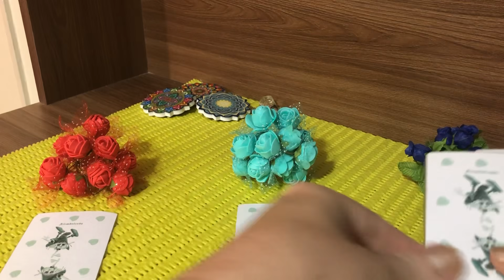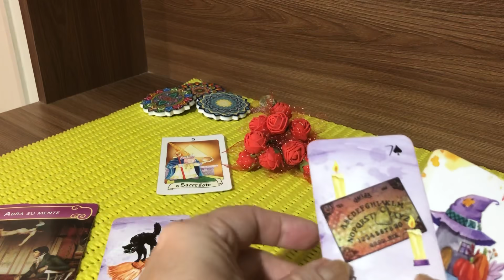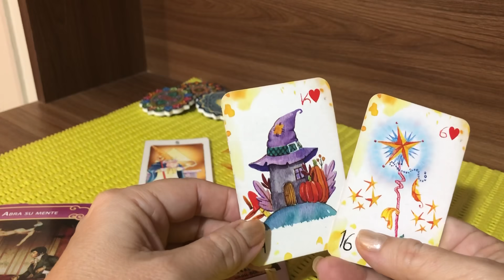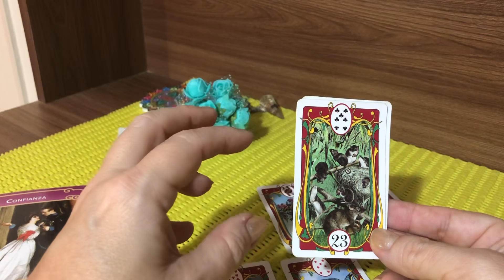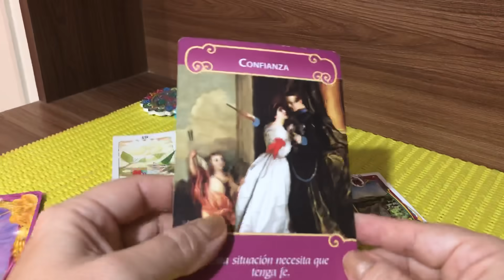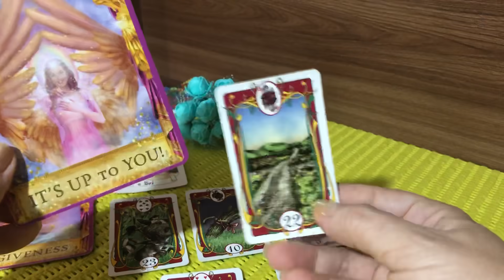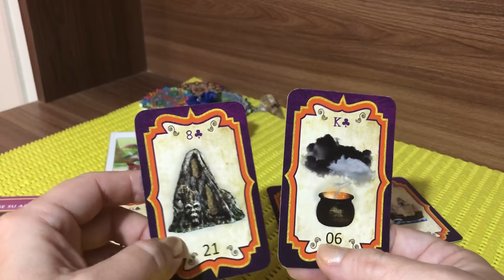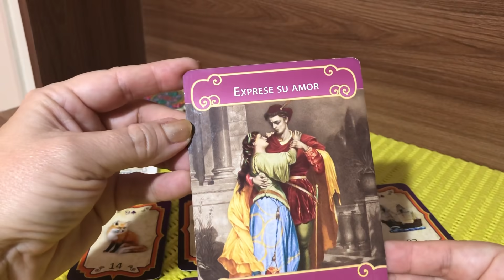Novos rumos chegando para a vida de vocês !!